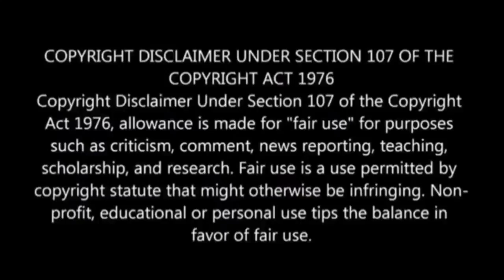His Name is BRUNO.......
HEY!!! DON'T WORRY BE HAPPY!
Admin : M.Jane Micheal.
Co-Admin : M.Giles Bruno.

Heartly Support from (JB Squad).